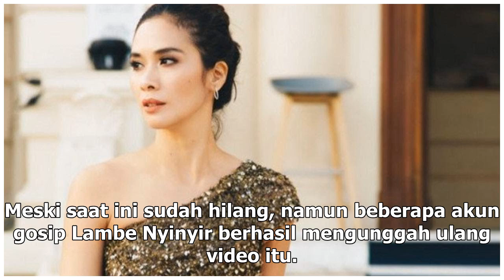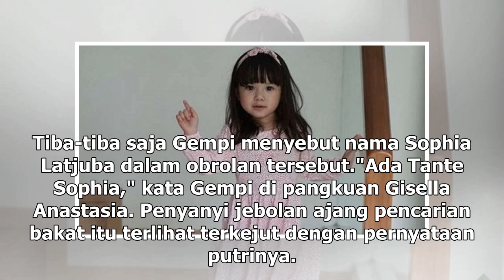Manis Studio | Gempi Puji Kecantikan Sophia Latjuba di Hadapan Gisel - VIVA